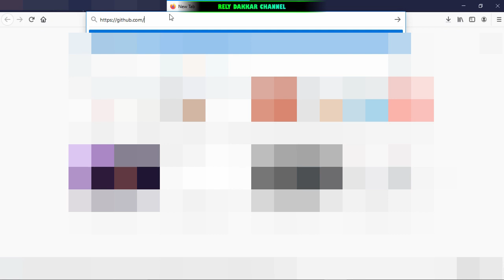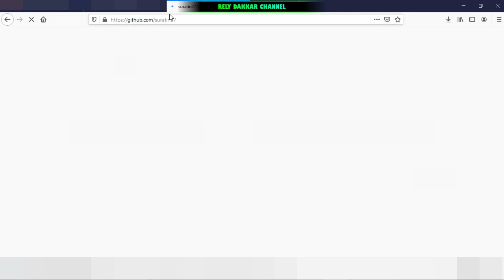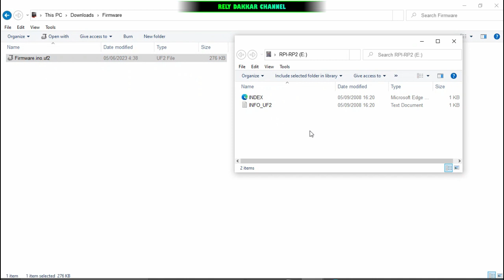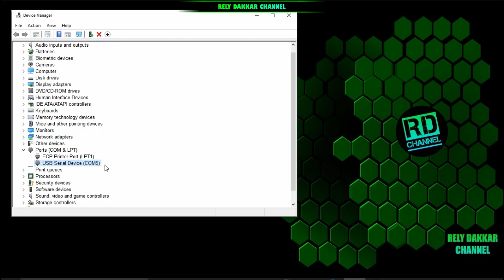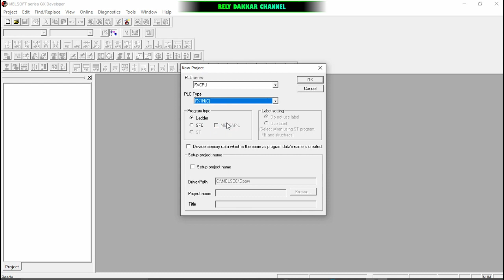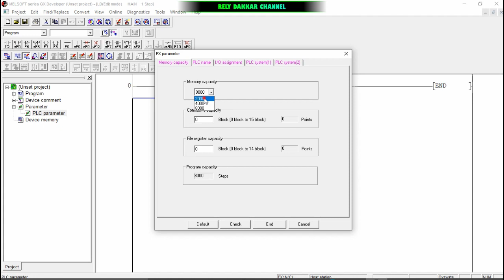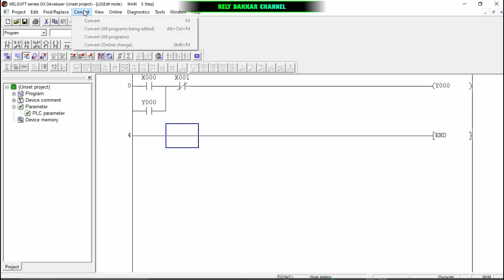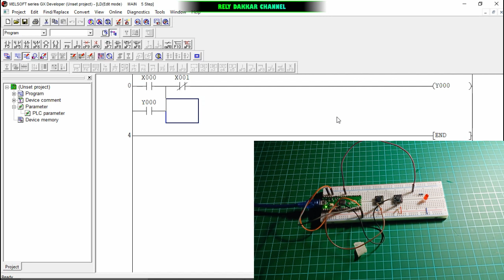Mengubah Raspberry Pi Pico ke Mitsubishi FX1N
Halo sobat,
Balik lagi ke RD Channel,

Video kali ini saya akan share bagaimana caranya merubah Raspberry pi pico ke Mitsubishi FX1N

semoga bermanfaat